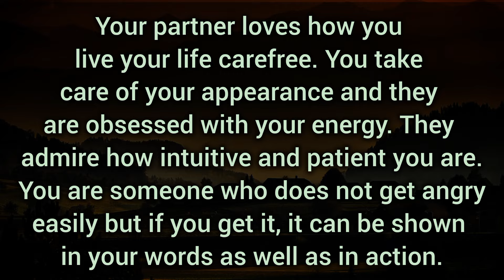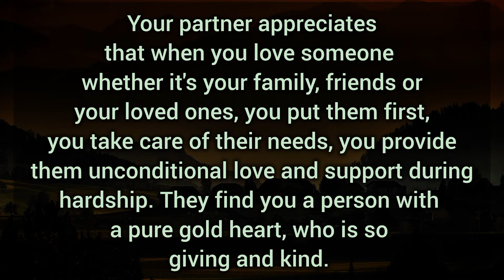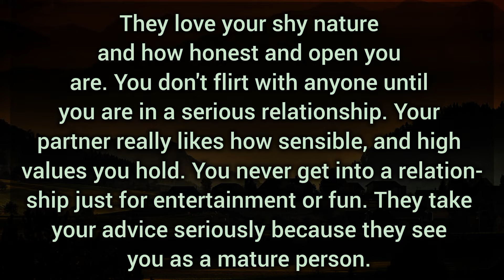You don't flirt with anyone until you are in a serious relationship. They love your shy nature. ❌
You don't flirt with anyone until you are in a serious relationship. They love your shy nature. ❌ Your partner fillings.

Related Queries-

divine masculine
dm to df
divine masculine
dm df
dm tarot
twin flames
twin flames
twin flame reading
divine feminine
divine masculine
tarot reading
partner current energy
current feelings
Collective Reading